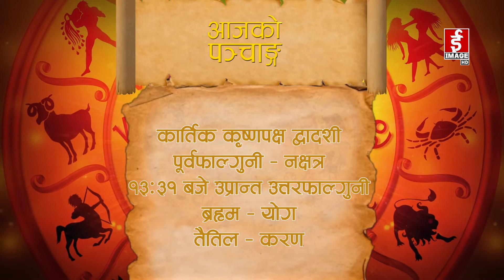आजको राशिफल - २०७९-०७-०५ गते शनिवार । Daily Horoscope - October 22, 2022